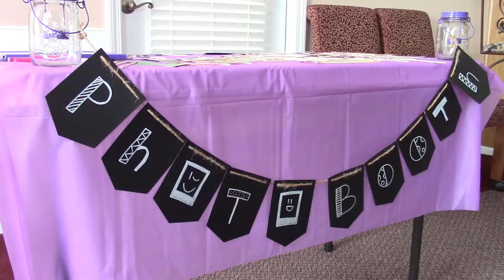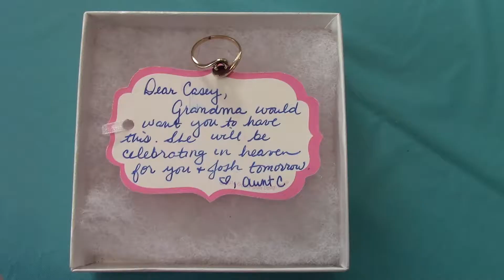11.12.2016 -- Casey's Shower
Casey's surprise bridal shower in Kennesaw, Georgia.